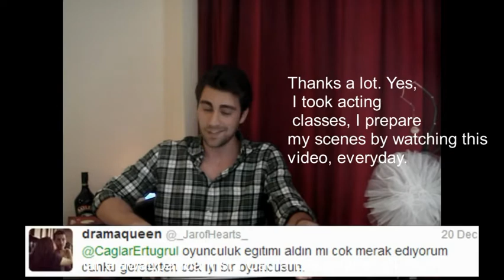How I became a Çaglar Ertugrul fan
Hi to all! When I finished watching  first episode of FHVK, I knew it was about time I do my research about Çaglar Ertugrul. I discovered lots of interesting information: He completed engineering studies. I hesitated myself between my studies and engineering. He played in Benim için uzulme (Don't be sad for me). Then, I remembered a younger Çaglar. My mum asked me for a quick translation. I stopped and said the actor had gorgeous eyes. My mum told me the serie was very beautiful but sad. I continued my way. Sad series weren't for me. I was already passing by sad moments at work. Glad I didn't stop any longer. I would never have finished my studies. Anyway, I also found out hilarious tweets and he had a YouTube Channel of his own. I selected some parts of them. In the first scene, it was when he went on stage. He was ironical. Who wouldn't have fallen for that? Of course, first, people must understand irony. You had me at hello" said Dorothy to Jerry Maguire. Well, Yagiz Egemen had me at his charisma, Yaghaz at their chemistry and you, Çaglar Ertugrul had me at these spontaneous videos. You were funny. You became real. I became a Çaglar Ertugrul fan. ترجمة الفيديو بالعربي في صفحتي الانستا.